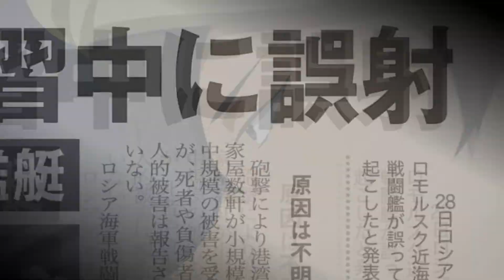[★STS] Ocean Grown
Winter Break Series = New Years Editing.

Go listen to all his stuff right now.